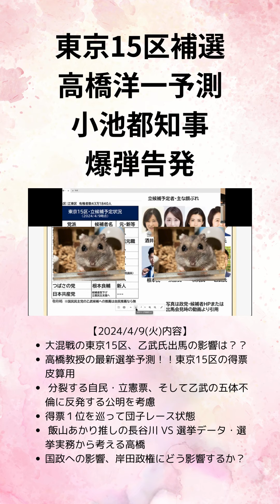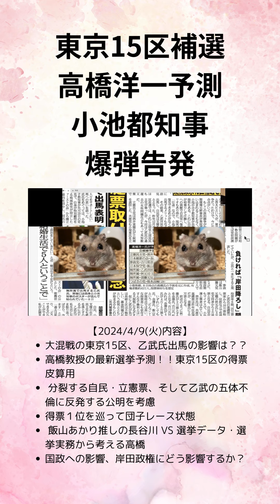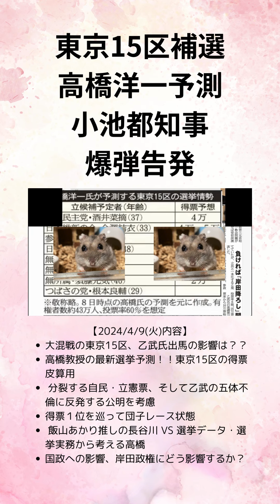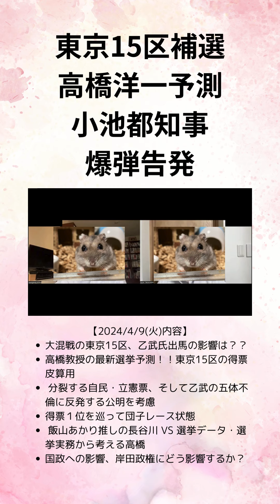高橋洋一・長谷川幸洋予測！ 東京15区補選 小池都知事 爆弾告発